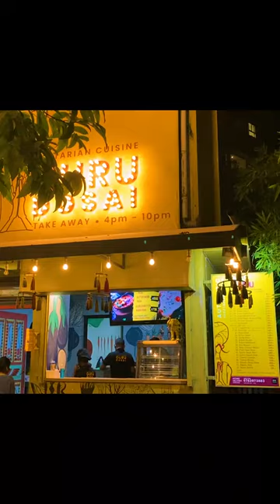Indian Masala Chai Preparation @ GURU DOSAI Colombo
Indian Masala Chani in Colombo at Guru Dosai.